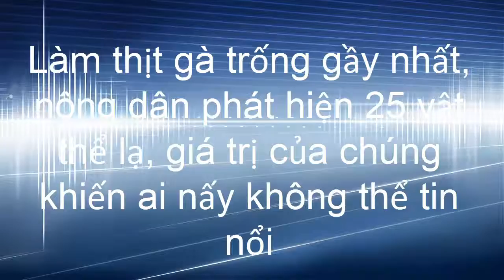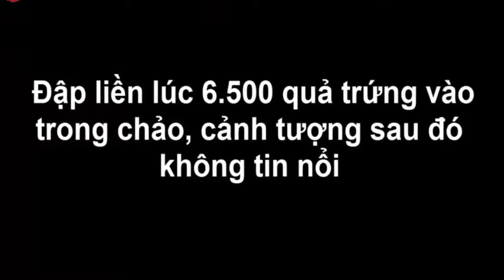Làm t..h.ị.t.. gà trống gầy nhất, nông dân phát hiện 25 vật thể lạ, giá trị không thể tin nổi